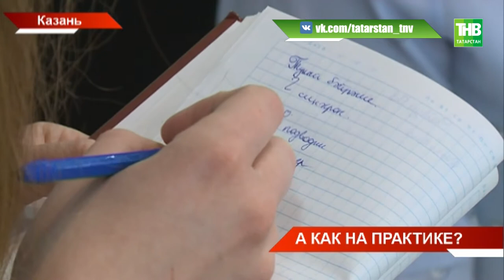Продолжается второй этап конкурса на обучение в Высшей школе журналистики КФУ - ТНВ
ТНВ ищет таланты. Продолжается второй этап нашего конкурса на обучение в Высшей школе журналистики КФУ. Напомним, троим победителям мы оплатим учебу в университете. Уже с первого курса постигать все тонкости профессии они будут и на нашем телеканале.
Как встретят будущих студентов и какие возможности им откроются?

Таяну ноктасы. В эфире: пн, вт, ср, чт - 19:00

7 дней. В эфире: вс - 19:30, 21:30

Координаты:
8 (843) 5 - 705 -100